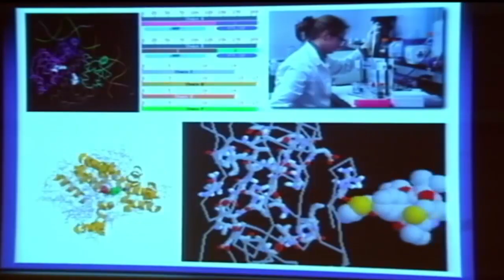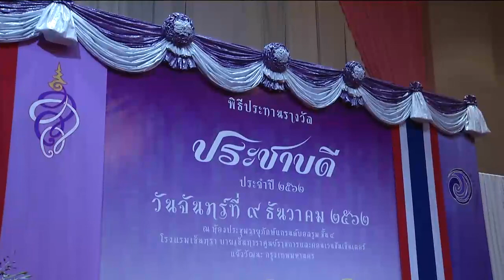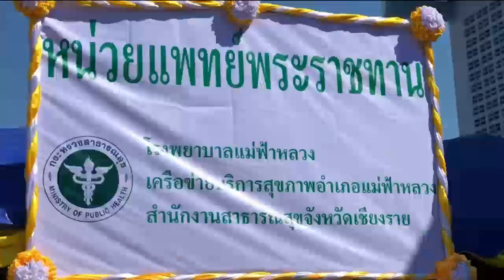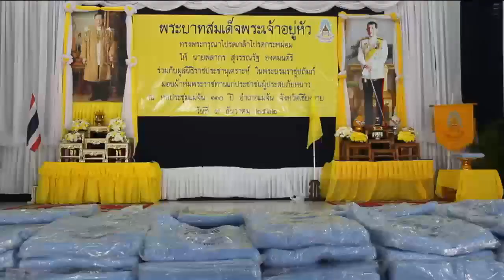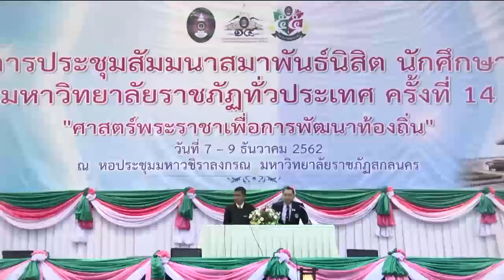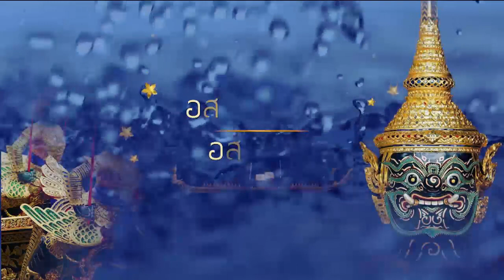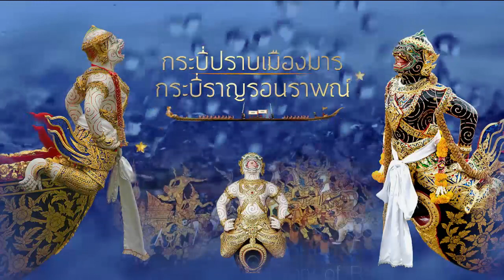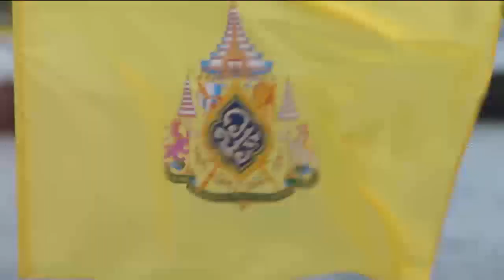ข่าวในพระราชสำนัก 9 ธ.ค. 62